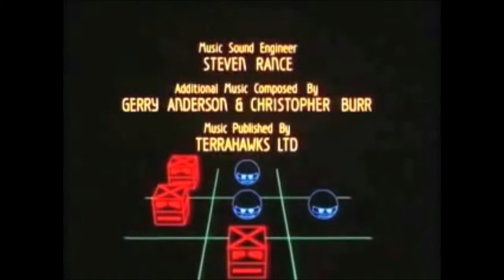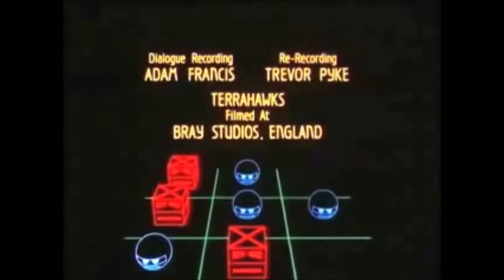TERRAHAWKS TV Theme and Closing Credits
Audio: The Theme from Terrahawks
- Music composed by Richard Harvey
Visuals: Terrahawks (1983) LWT/ Anderson Burr Pictures

STAY ON THIS CHANNEL! THIS IS AN EMERGENCY! :)

TECHNOIR channel, named for the (fictional) club on Pico Boulevard, in The Terminator is your source for the best of synthwave, electro,  80s gems and retro futurism.

Synthwave and delving back and forward and a desire to collect some good stuff in one place.